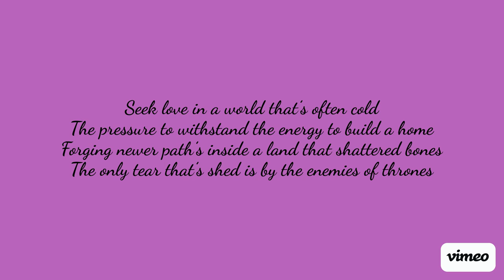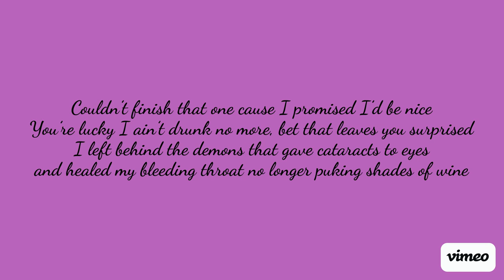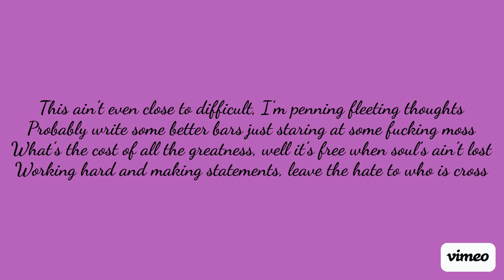VAKASA KAVI- FREEDOM'S SPEECH(PROD. NYTROLEVEL) LYRIC VIDEO 💜 🖤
Another new song for y'all. Hope that you enjoy this one. Thank you for everything. I love you a million 💜🖤

LYRICS
Producer: NytroLevel
Lyricist/Vocals: Vakasa Kavi
Freedom's Speech 💜🖤

Seek love in a world that’s often cold, The pressure to withstand the energy to build a home, Forging newer path’s inside a land that shattered bones, The only tear that’s shed is by the enemies of thrones

They thought that they could stop the way the dreams would realign, So I kicked back and I watched as they just wasted all their time, Seeking out all of the answers to the things I’ve always known, Every single person has their path to learn and roam

Who am I to judge, two years ago I was so drunk, that every single moment of my life was dull and numb. I barely made it out of it and now I bite no tongues, Freedom’s speech is sometimes morbid but no worse than bleeding gums

Add a couple lumps atop my head and that’s the sum, of how I got these blessings with the person I’ve become, Chalk it up to more experience than all the fucking bums, that told me I was nothing, were you scared or deaf or dumb?

Please don’t take it personal, you helped me write these hits, With every fucking wound that you inflicted, now I’m stitched, In a year it won’t surprise me if I’m getting fucking hitched, to someone better for me than another broken-

Couldn’t finish that one cause I promised I’d be nice, you’re lucky I ain’t drunk no more, bet that leaves you surprised, I left behind the demons that gave cataracts to eyes, and healed my bleeding throat no longer puking shades of wine

Now I travel space and time, like astral leaping in my mind, Rearranging all the puzzles that had lead to my demise, built a labyrinth with some strangers to encase the broken ties, that held me back from spirit, shed my skin, with no disguise

This ain’t even close to difficult, I’m penning fleeting thoughts, Probably write some better bars just staring at some fucking moss, What’s the cost of all the greatness, well it’s free when soul’s ain’t lost, working hard and making statements, leave the hate to who is cross